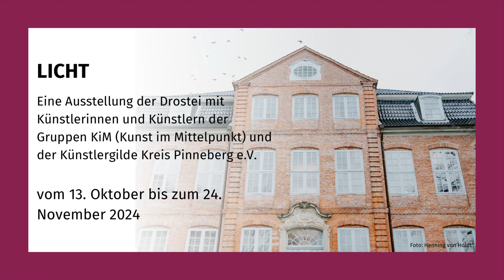Lilli Erett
Die Künstlerin Lilli Erett in der Ausstellung "LICHT" in der Drostei Pinneberg